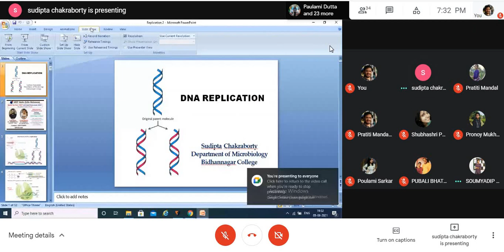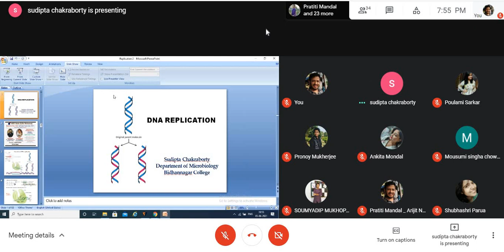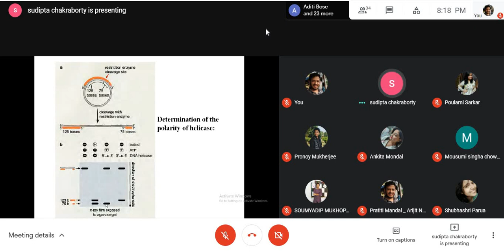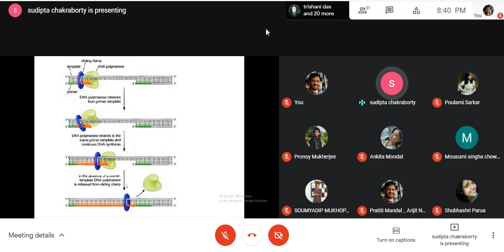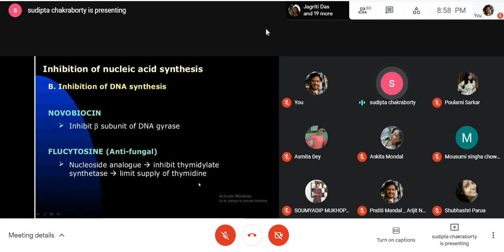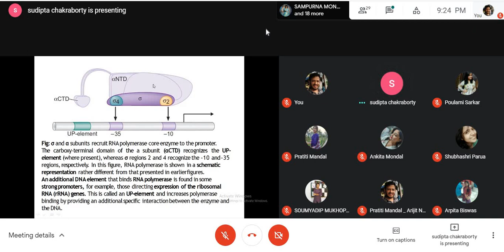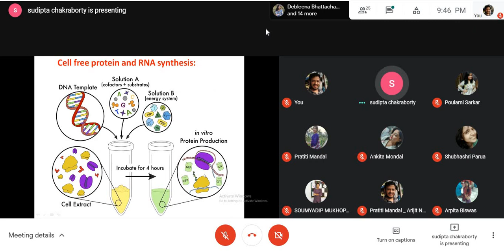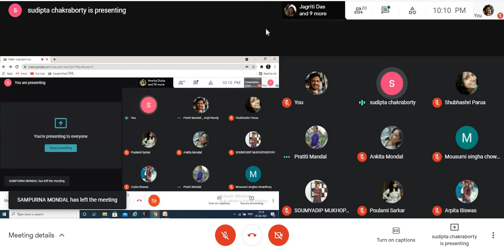|Prokaryotic Central Dogma, Part I ||NET GAIN||Special Class||Sudipta Sir|